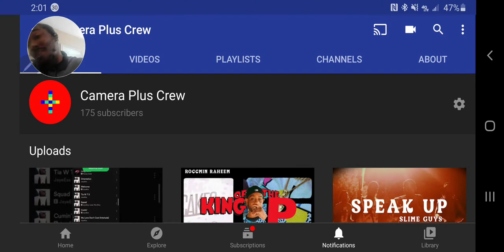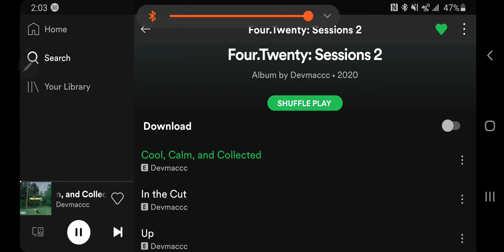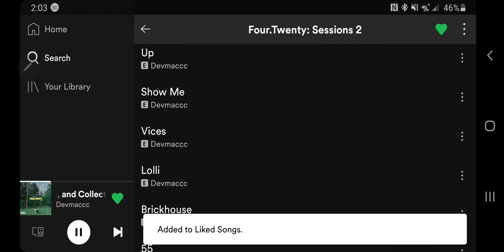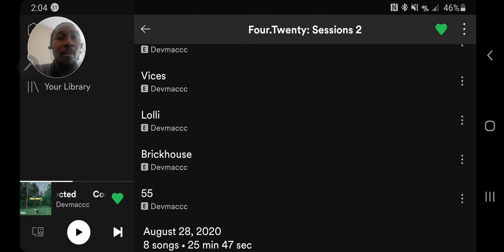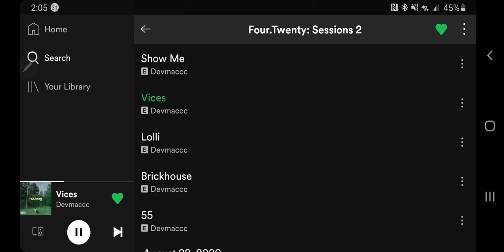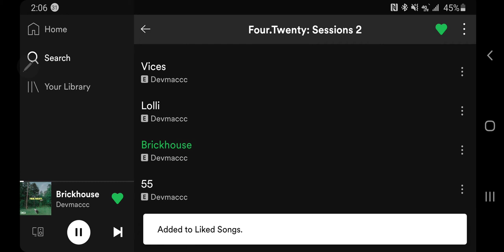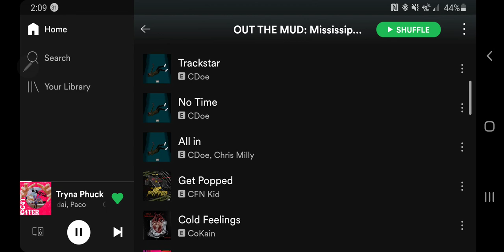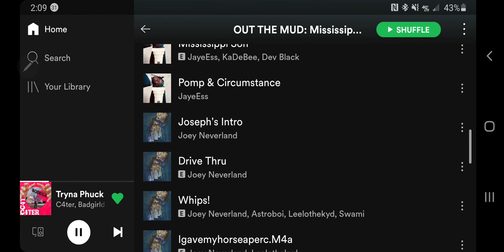Camera + Crew Episode 6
In Episode 6. We give a short review on a new album from a very known Jackson Recording Artist.